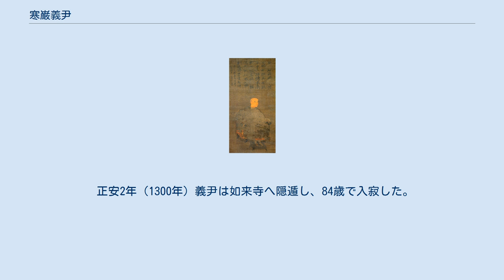寒巌義尹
寒巌義尹自賛像（大慈寺蔵） 寒巌義尹（かんがん ぎいん、建保5年（1217年） - 正安2年8月21日（1300年10月4日））は、鎌倉時代中期の曹洞宗の禅僧。
寒巌派（法皇派）の派祖。
父は後鳥羽天皇（『扶桑禅林僧宝伝』）とも順徳天皇（『本朝高僧伝』）とも言われ、法皇長老と呼ばれた。
 寛喜3年（1231年）に出家。
初め比叡山で天台教学を学んだが、仁治2年（1241年）深草興聖寺の道元の許に参禅し、道元の越前移転にも随行した。
建長5年（1253年）中国の宋に渡り、道元没後の翌6年（1254年）日本へ帰国。
道元の弟子で永平寺2世孤雲懐奘に師事したが、正元2年（1260年）頃、肥後国宇土郡古保里庄の住人、古保里越前守の娘素妙尼の要請により如来寺（現在の宇土市花園町）を建立した。
文永元年（1264年）道元の語録を携えて再び宋に渡り、無外義遠や退耕徳寧、虚堂智愚らを歴参。
同4年（1268年）に帰国すると博多の聖福寺に3年程留まったが、やがて肥後に拠点を移し、建治2年（1276年）同国益城郡に極楽寺を開創した。
 勧進聖的性格も強く、同年5月、当時九州第一の難所とされていた緑川の大渡に架橋計画を立てた（「大渡橋幹縁疏」）。
この計画は、当時の肥後国河尻庄地頭河尻泰明や、泰明を介した北条氏の援助を得て、2年にわたる工事の末、弘安元年（1278年）7月に竣工し、盛大な供養が執り行われた（「大渡橋供養記」）。
以後、義尹は泰明との交流を深め、同6年（1283年）寄進された同庄大渡（現在の熊本市南区野田）に大慈寺を開創。
同寺は正応元年（1288年）後宇多上皇の祈願所となり、曹洞宗の九州本山として栄えた。
 正安2年（1300年）義尹は如来寺へ隠遁し、84歳で入寂した。
如来寺境内に義尹の墓所と伝える石塔があり、宇土市指定文化財になっている。